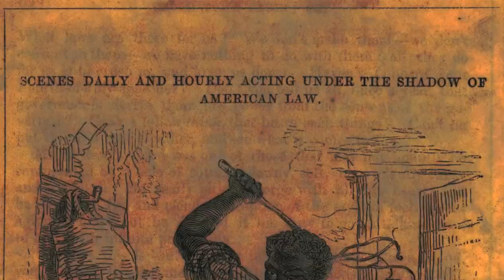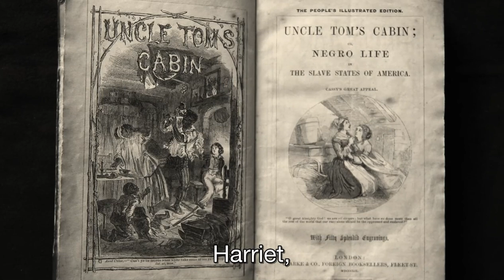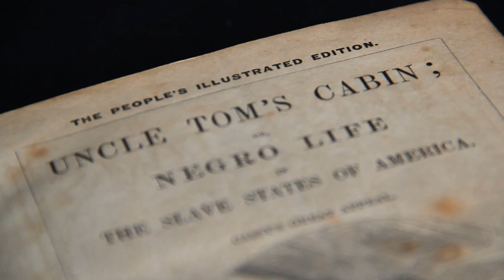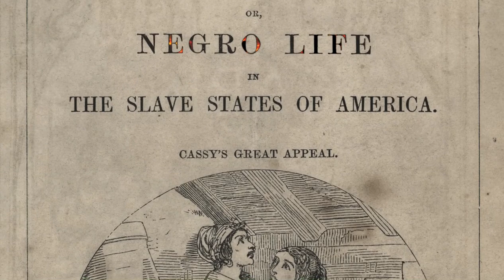ACDL 12 - The American dream. Marie Krajplova, Library of the Czech Academy of Sciences, Prague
A CORTO DI LIBRI 12. Sezione documentario/documentary. Durata 4:05. // The film has not participated in any competition yet.  Could a book start a war? The fictitious conversation between the writer Beecher Stowe and the book Uncle Tom´s Cabin brings us closer to the time from which the North-South war arose, but also to the idea of equality between men, women and African Americans. (The story was first published in book form on March 20, 1852, so it recently celebrated its 170th anniversary.). Library of the Czech Academy of Sciences.